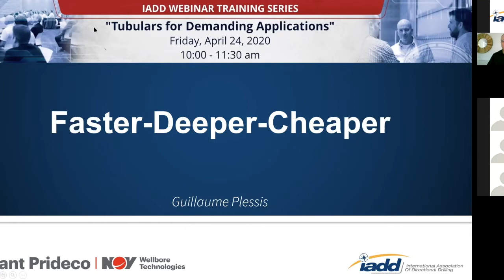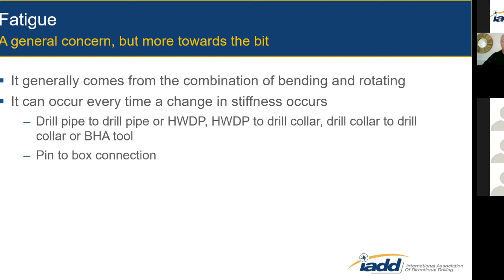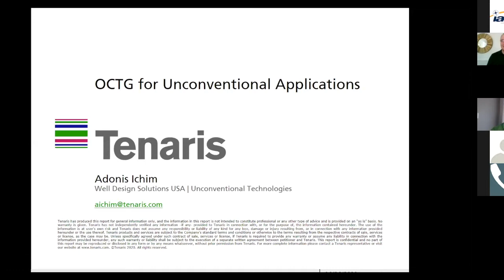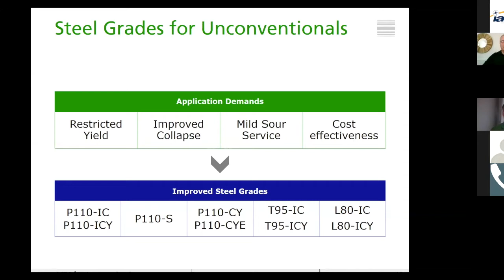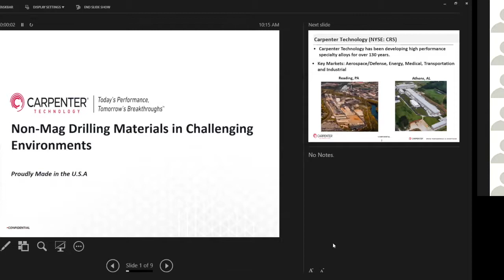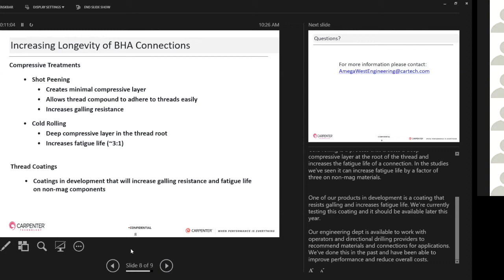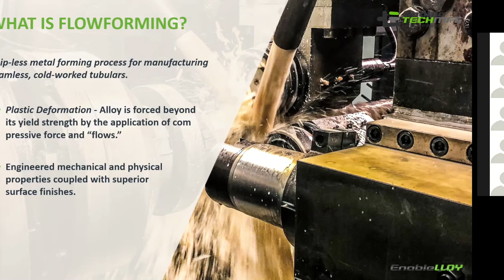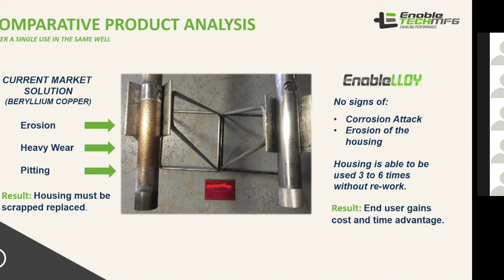April 2020 Meeting: Tubulars for Demanding Applications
The concept of “Faster-Deeper-Cheaper” is being questioned more and more in favor of a focus to generating value over the entire lifetime of the well.

The IADD has scheduled two events during 2020 to look at mission critical parameters for maximizing the economical success during the drilling and production phase of the well.

The first event will concentrate on understanding capacities and limitations of tubulars during wellbore placements. Original equipment providers and service companies are invited to share their respective technology and application considerations to produce success. We are excited to welcome the following presentations:

-Grant Prideco/NOV: Drill Pipe Connections, Grades, BSR, Developments & Trends.
-Tenaris: Casing Tubulars, Connections, Grades, Applications.
-Carpenter Technology: Drill Collars, Materials, Subs, BSR’s, Placement.
-Enable-Tech MFG: Precision Tubing for LWD & MWD Applications

All of the presentations will include considerations for non conventional applications such as high chlorides, extended laterals, pitting and corrosion resistance etc.

Due to the extraordinary circumstances the April event on the 24th will be conducted as a webinar. As many of us are working from home, we like to provide an educational session about the main components used during well construction that will help the drilling and completion engineer in their daily work when interacting with suppliers and service companies.